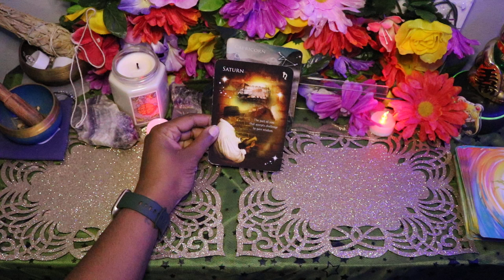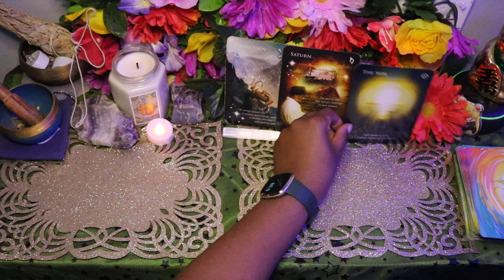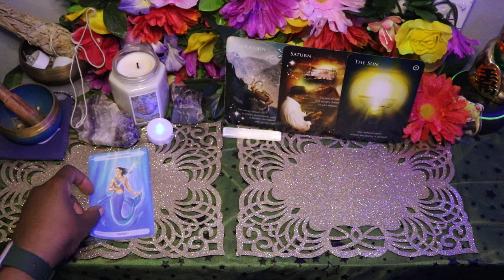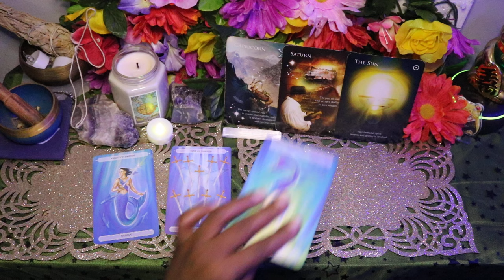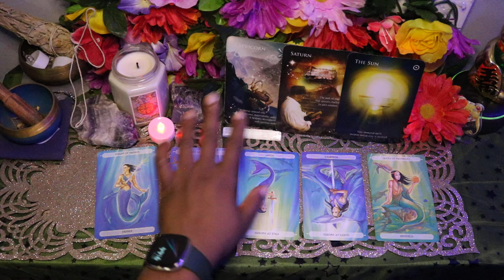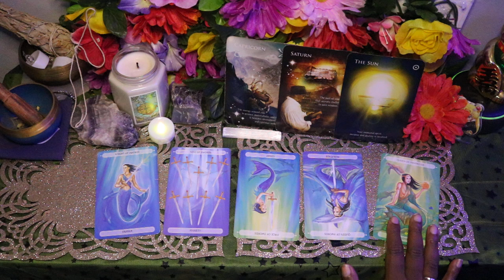♏️ SCORPIO Someone's secretly TALKING about YOU🔮 November 2024 Tarot Reading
More ♏️ SCORPIO Tarot Card Readings🔮